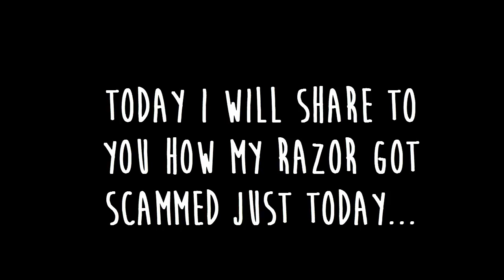bye razor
Their names were ManofBat and 1lio... I dont know the name of the world owner... pls help report

worlds:
LANCEBARRAGE, TOKOLPZXD, TRADEPRO2005